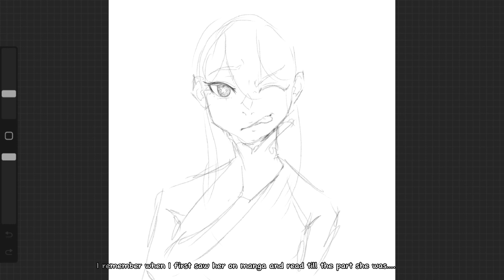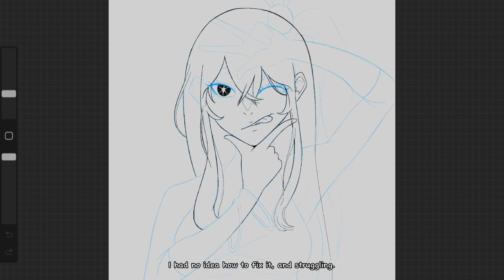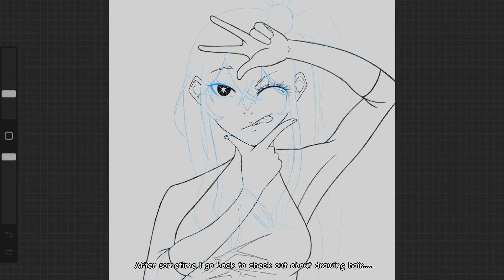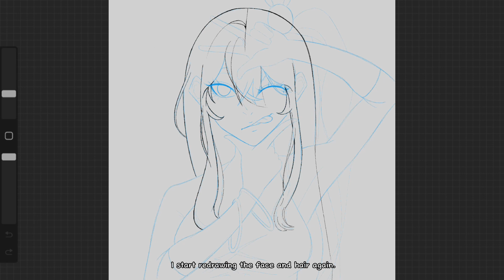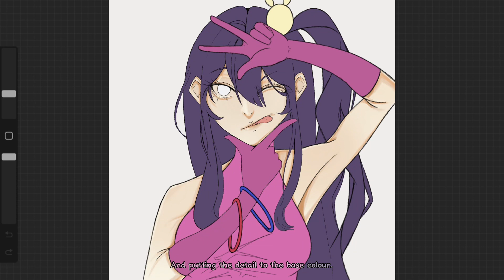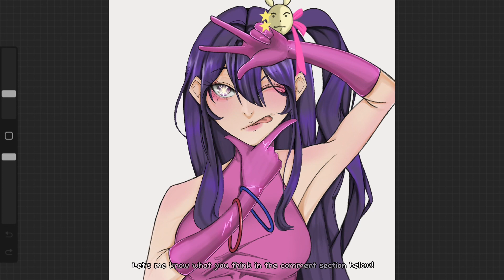Drawing Hoshino Ai From Oshi No Ko l MyRoom